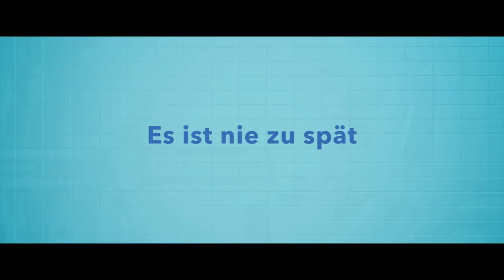SWIMMING WITH MEN | Trailer & Filmclips deutsch german [HD]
| "Swimming With Men" (Trailer deutsch german) | Kinostart: 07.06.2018
DANKE! :)

Offizieller deutscher Kino-Trailer zu dem Film "Swimming With Men".

Originaltitel: Swimming With Men
Filmkomödie, UK 2018
Filmverleih: Alamode Film
Filmlänge: 103 Minuten
FSK-Altersfreigabe: ohne Altersbeschränkung
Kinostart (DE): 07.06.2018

Schauspieler/Darsteller: Rob Brydon, Adeel Akhtar, Jim Carter, Daniel Mays, Rupert Graves, Charlotte Riley u.a.

Regisseur: Oliver Parker

Eric steckt mitten in der Midlife-Crisis: Seine Frau steigt in der Lokalpolitik auf, der Teenager-Sohn entfremdet sich täglich mehr von ihm und sein Job als Buchhalter langweilt ihn unsäglich. Als er abends seine gewohnten Bahnen im Schwimmbad zieht, bemerkt er plötzlich etwas Merkwürdiges: Eine bunt zusammengemischte Gruppe an Männern gleitet rhythmisch neben ihm durchs Becken. Den Synchronschwimmern fehlt jedoch noch ein Mann, um tatsächlich kunstvollere Schwebefiguren ins Wasser zu zaubern. Unversehens wird Eric in der herzlichen Amateurtruppe aufgenommen. Und während das Ballett in Badehosen tatsächlich immer besser wird, findet auch Eric neuen Mut, sein Leben nochmal auf den Kopf zu stellen und seiner Frau zu beweisen, dass weitaus mehr in ihm steckt, als sie für möglich hielt.